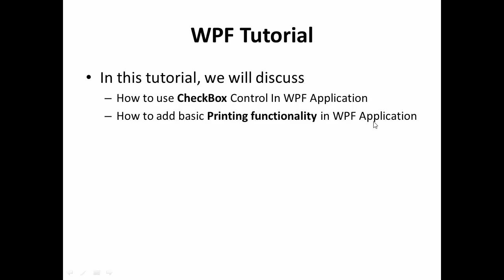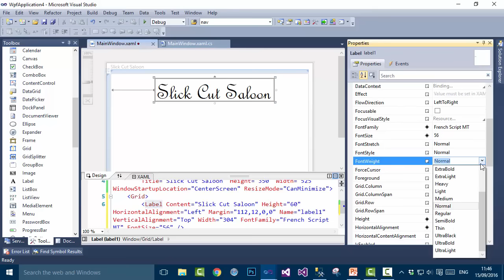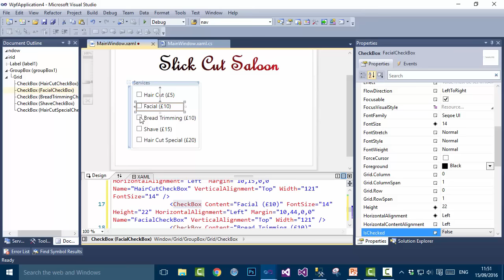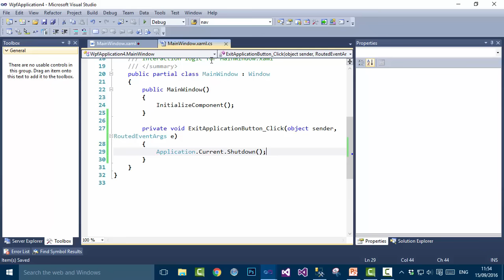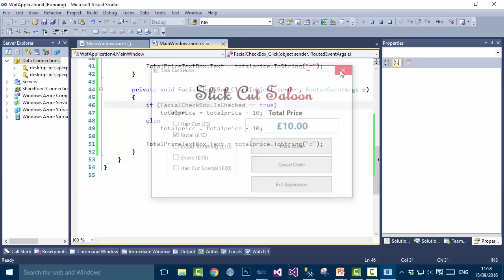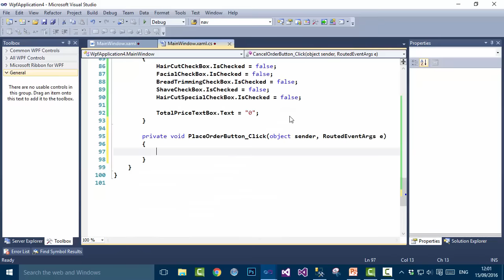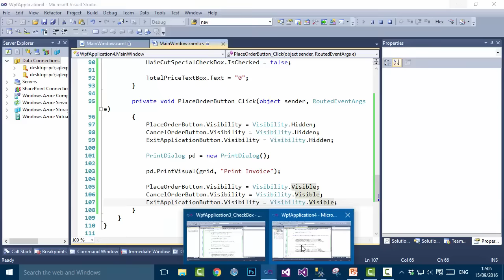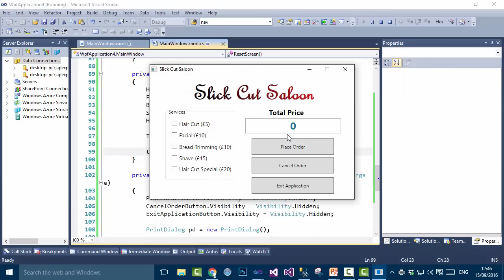C# WPF Tutorial In Urdu - CheckBox Control & Basic Printing Functionality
In this tutorial, we will talk about C# WPF CheckBox control plus add basic printing functionality to our WPF application in Urdu.